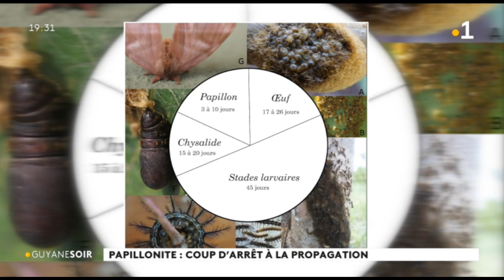Papillonite : coup d'arrêt à la propagation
Les communes de Sinnamary et Iracoubo en 1ère ligne dans la lutte contre la prolifération des papillons cendres.